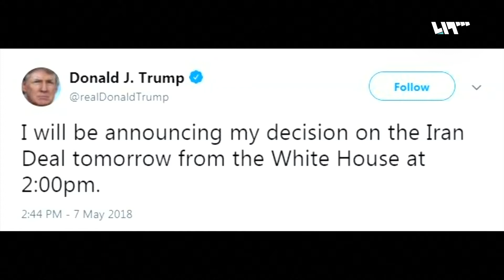ترمب يعلن انسحابه من الاتفاق النووي مع إيران ويعيد فرض العقوبات من جديد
ترمب يعلن انسحابه من الاتفاق النووي مع ايران ويعيد فرض العقوبات من جديد
إعداد: مهند منصور